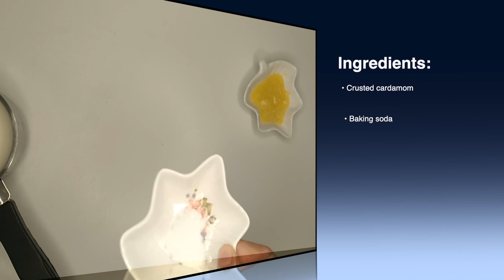Gulab Jamun | Milk Powder Gulab Jamun | Food Gallery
This video is about gulab jamun using milk powder.

Chapter/Timeline:
0:00 Ingredients
0:26 Preparing Sugar syrup
1:59 Preparing Jamun
4:02 Frying jamun